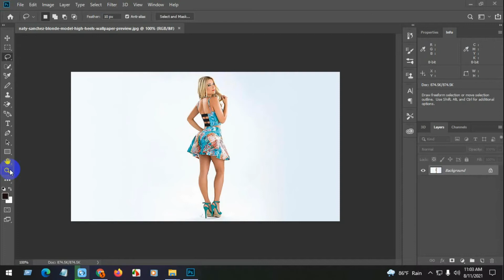How To Join Background Remove Editing |‌ Windows in Photoshop 3D |‌ Part- 79 |‌ Riya Hd 55